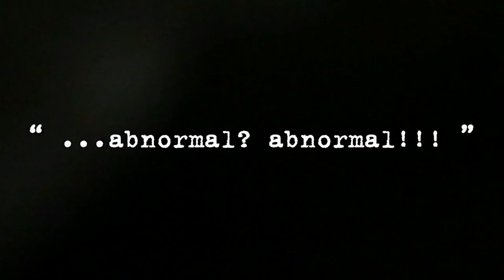Saturday Night Karaoke - ...Abnormal? Abnormal!!! (Official Visualizer Video)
"...Abnormal? Abnormal!!!"

Written by Prabu Pramayougha
Produced by H. Ir. Drs. Prof. Dennis Ferdinand, S.Sos
Vocals by Prabu Pramayougha recorded at Homestrack Studio, Bandung by Varis Sechan
Guitars by Prabu Pramayougha & drums by Athif Aiman recorded at Escape Studio, Bandung by Puja Purnama Putra
Bass & backing vocals by Yana Setya recorded at AN6 Studio, Bandung
Additional vocals by Yana Setya at Saritongo Sound Lab & Dennis Ferdinand at DAS HOUSE
Mixed + mastered by Anggur at AN6 Studio, Bandung

Saturday Night Karaoke is Prabu Pramayougha (Guitardead), Athif Aiman (Drums & dumbs) & Yana Setya (Debasser)

Listen to "...Abnormal? Abnormal!!!" on Spotify